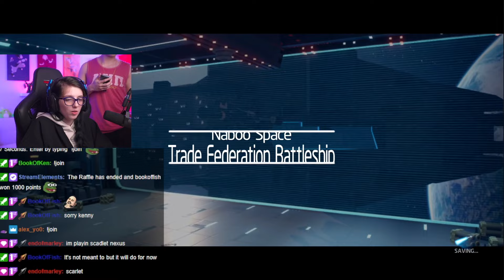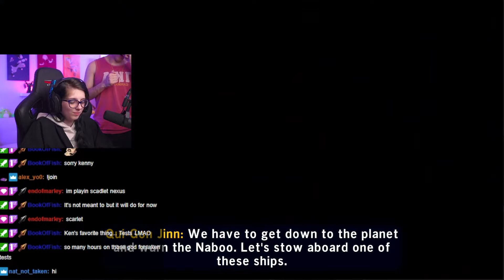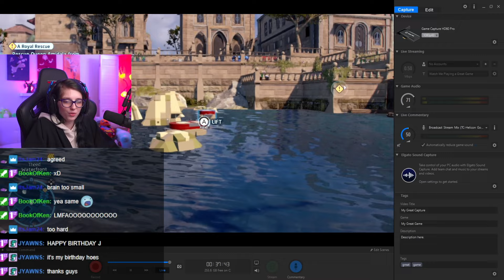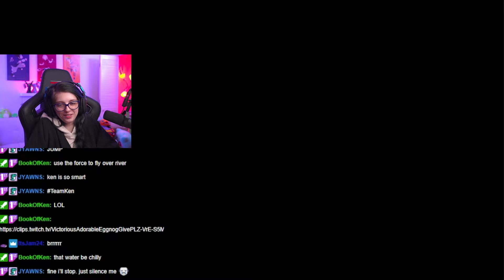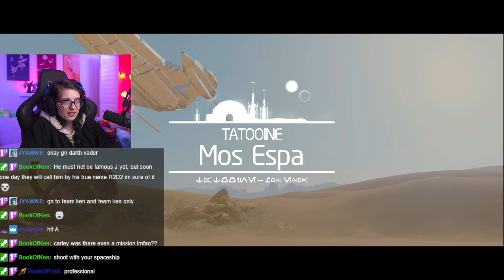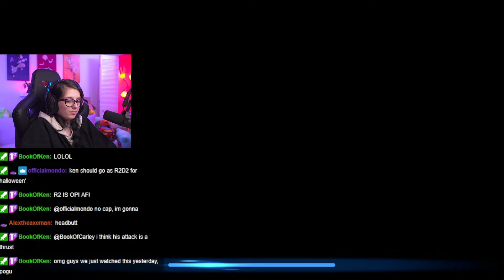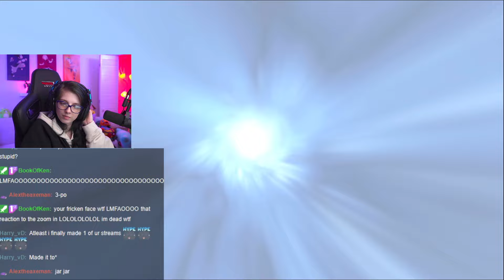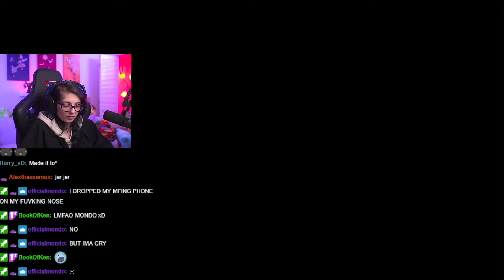HOW IS THIS KIDS GAME SO HARD?! - Lego Star Wars The Skywalker Saga Part 1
if you missed the stream on star wars day, I started Lego Star Wars The Skywalker Saga and this is part 1! will probably play with Ken for part 2 :)

►MAIN YT CHANNEL   @BookOfKen

►KEN'S CHANNEL   @BookOfKen2
►KEN'S INSTAGRAM @BookOfKen
►KEN'S TWITTER @BookOfKen
►KEN'S TIKTOK @BookOfKens

►MY DOG'S INSTAGRAM @BookOfOreo

This video is created and owned by Book Of Carley